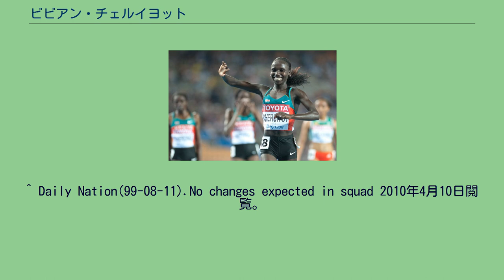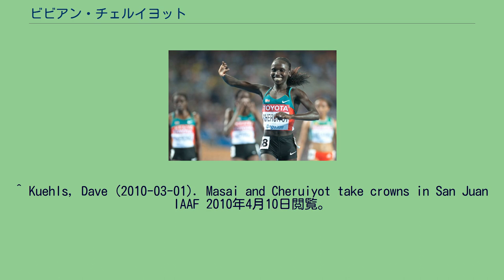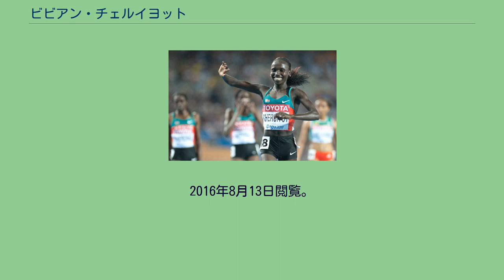ビビアン・チェルイヨット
ビビアン・チェルイヨット（Vivian Cheruiyot、1983年9月11日 - ）は、ケニアの陸上競技選手。
北京オリンピック女子5000mケニア代表。
世界陸上競技選手権ベルリン大会女子5000m優勝者。
世界陸上競技選手権大邱大会女子5000m,10000m優勝者。
世界陸上競技選手権北京大会女子10000m優勝者。
リオデジャネイロオリンピック5000ｍ優勝者。
また、リオデジャネイロオリンピックでは、メディアに「ビビアン・チェルヨト」と紹介された。
1999年世界ユース陸上競技選手権大会女子3000m優勝者であるアリス・ティムビリリと同じ、リフトバレー州ケイヨ県カプタガトの出身。
2007年6月15日ビスレットゲームズ女子5000mにおいて2位となり、14分22秒51のケニア記録を樹立した。
この時チェルイヨットを破り優勝したエチオピアのメセレト・デファーの記録、14分16秒63は世界記録（当時）となった。
2007年8月世界陸上競技選手権大会5000mでは14分58秒50の記録で、デファーに次ぐ2位となった 2008年8月22日北京オリンピック5000mに出場し、15分46秒32の記録で5位となった。
8月31日ウェールズ・ゲーツヘッドにおいて開催された競技会3000mでは8分33秒66をマーク、2008年女子3000m世界ランキング1位の記録を残した。
2009年、2月バーミンガムの競技会においてケニア女子室内3000m記録を更新する8分30秒53をマークした。
また、3月プエルトリコ・サンフアンで開催されたワールズベスト10kmロードで優勝した。
8月世界陸上競技選手権大会5000mではシルビア・チェビワット・キベト、デファーらを下し、14分58秒33の記録で優勝した。
2009年暮れ、スペイン・マドリードのバジェカスで開催された10キロロードレースで優勝した。
2010年3月に開催されたワールズベスト10kmロードでは2年連続優勝を飾った。
2010年、IAAFダイヤモンドリーグに参戦してローザンヌ・パリ・ブリュッセルの3勝を挙げ、女子5000mの年間種目別優勝者に輝いた。
パリで記録した14分27秒41は女子5000mの2010年世界最高記録である。
2011年、8月～9月の世界陸上競技選手権大会5000mと10000mで優勝し二冠を達成。
「ローレウス・スポーツ賞」の女子最優秀選手賞を受賞した。
2016年リオオリンピック10000mで世界歴代3位のタイムで走破し銀メダルを獲得した。
2016年リオデジャネイロオリンピック5000ｍで、10000m金メダリストアルマズ・アヤナ選手の二冠を阻止し金メダルを獲得した。
記録は14分26秒18で女子5000ｍのオリンピック記録を更新した。
^ Daily Nation(99-08-11).No changes expected in squad 2010年4月10日閲覧。
^ 2007 World Championships Women's 5000m final Archived 2012年2月14日, at the Wayback Machine. IAAF 2010年4月10日閲覧。
^ IAAF(09-03-01).Kitwara and Cheruiyot, new champions and men’s record at World’s Best 10K ^ IAAF(10-01-01).Fulfilling favourite roles, Masai and Cheruiyot prevail in Madrid 2010年4月10日閲覧。
^ EnforexMadridスペイン語学学校 2010年4月10日閲覧。
^ Kuehls, Dave (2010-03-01). Masai and Cheruiyot take crowns in San Juan IAAF 2010年4月10日閲覧。
^ 2010 Outdoor Women Top Lists Archived 2011年3月13日, at the Wayback Machine. IAAF. 2011年8月2日閲覧 ^ “seni...